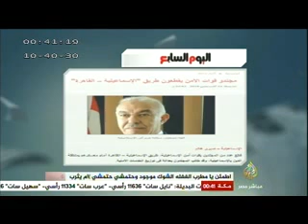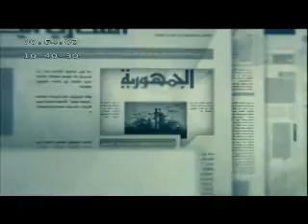سكرتير التحرير .. أبرز ما تناولته الصحف المحلية والعالمية ٢٣-٨-٢٠١٤